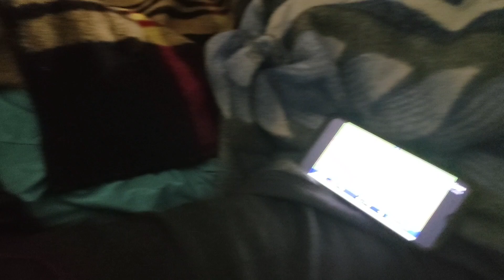मेरे दोस्त का वीडियो /vlog/vlogs#vlog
मेरे दोस्त का वीडियो /vlog/vlogs

vlog
vlogs
ब्लॉग
ब्लॉग वीडियो
vlogs video
my vlog
my best vlogs
my best vlog video
new vlog
new vlog video
video vlog
video vlogs
bihar vlog
bihari boy vlog
Abhishek
Abhishek vlog
Abhishek video vlog
super vlog
super vlog video
Desi vlog
daily vlog
daily vlogs
daily video vlog
vlog daily
vlog video daily
Desi new vlog
Desi daily vlog
Desi daily vlogs
Desi new video vlog
Desi new daily vlog
vlog video daily
comedy vlog
comedy video vlog
vlog comedy
new comedy video vlog
comman man vlog